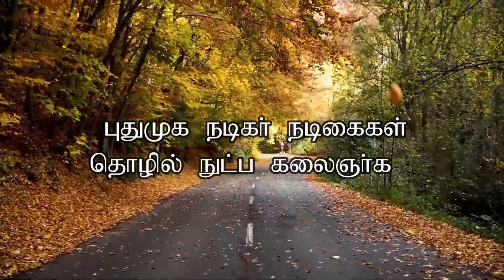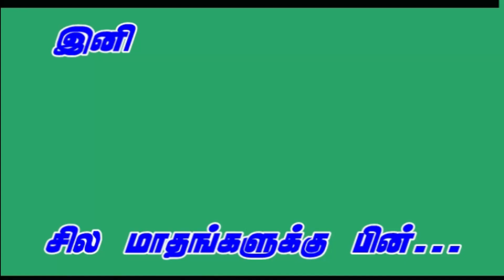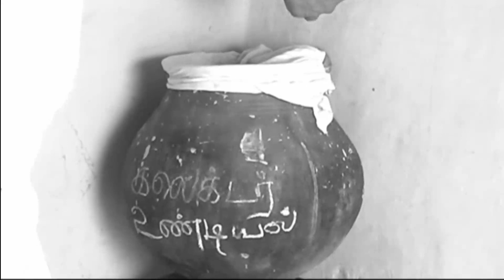Ponni Episode 4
Ponni Serial Written & Direction
A.Chockalingam M.Com.,